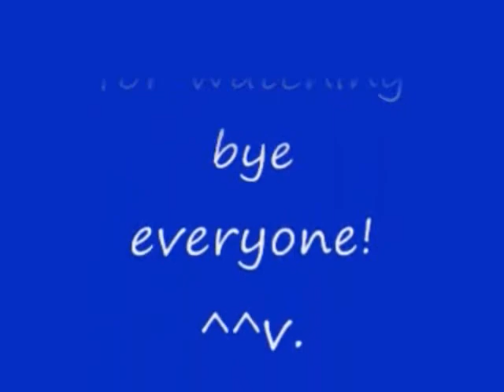No 69 Let's Play ZOIDS 2 HERIC Republic VS GUYLOS Empire. ZOIDS 2 ヘリック共和国 VS ガイロス帝国。 MrCedar31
PS ゾイド 2 ヘリック共和国 VS ガイロス帝国 ガイロス帝国編  ミッション No 23 実況。
GUYLOS Empire scenario Mission No 23.